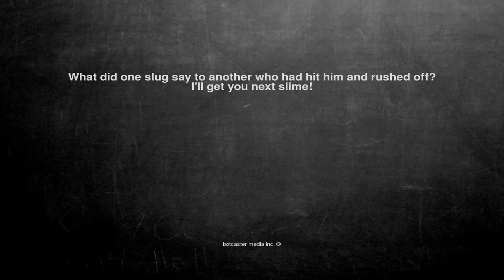Ok, here is the joke. What did one slug say to another who had...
What did one slug say to another who had hit him and rushed off? I'll get you next slime!